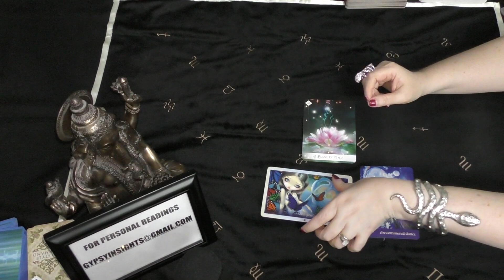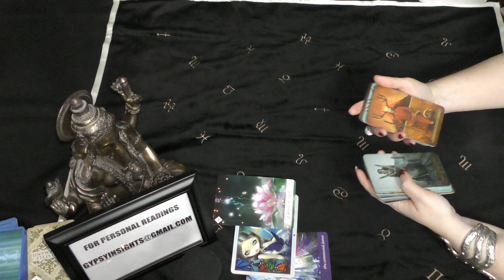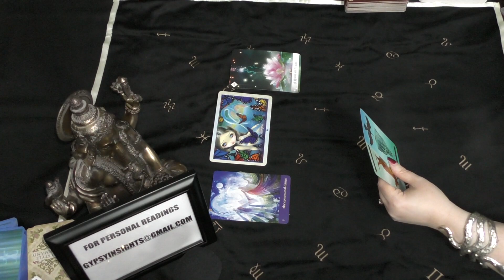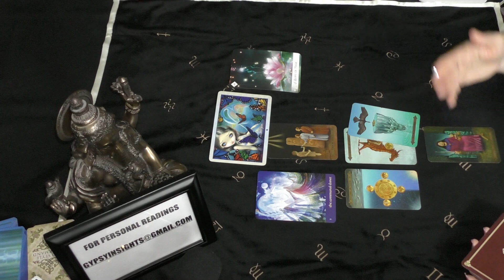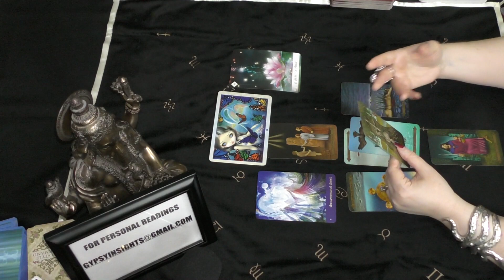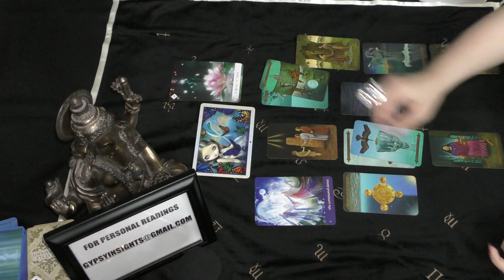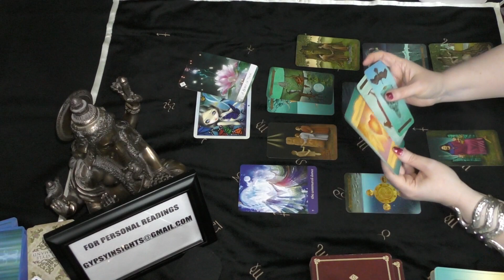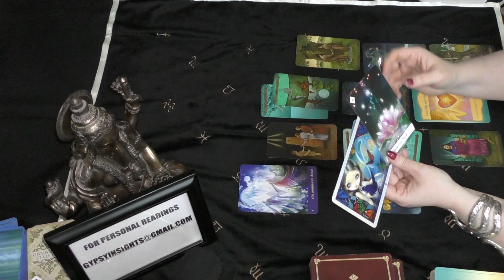Virgo A KIND OF MAGIC! September 2020 Podcast Tarot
September 2020 general podcast tarot for Virgo love career finance